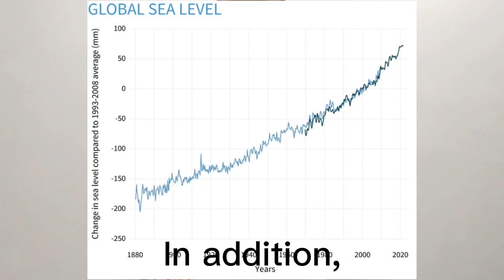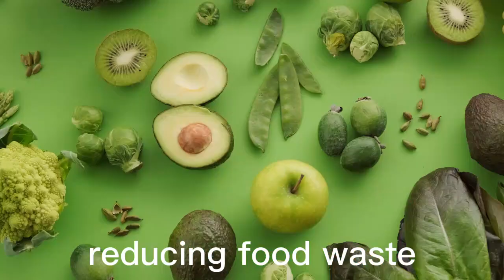NSC 2022 PULAU PINANG T0162 SMJK CHUNG LING BUTTERWORTH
The video discusses planetary health and sustainable future. As the development of technology has been skyrocketing in the past decade, humans’ life expectancy has undeniably increased at a high rate. But inevitably, downsides began to appear in spades. Uncontrolled exploitation of natural resources has ended up jeopardising human health and well-being by increasing risks in the realm of nutrition, infectious diseases, non-communicable diseases, natural disasters, etc. A predicament that humans have been wrestling with for decades, climate change is the culprit of all of these issues that we are actually dealing with in real life. Climate change refers to long-term shifts in temperatures and weather patterns, and human activities have been the main driver of climate change since the 1800s. Practicing sustainability ensures that we make ethical choices that bring a safe and satisfactory future to everyone. Therefore, lots of solutions are introduced to cope with this problem. For instance, reducing food waste and drip or trickle irrigation methods are implemented widely. At the end of the day, we should contribute to the mother Earth from now on as damaging the planet damages human health.